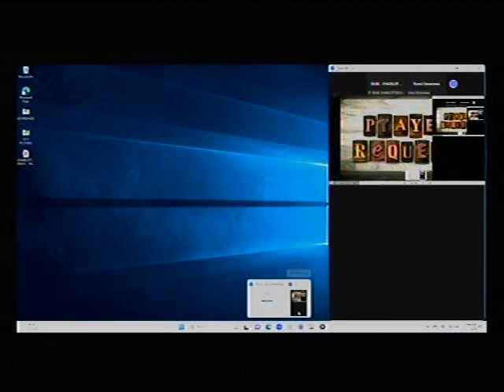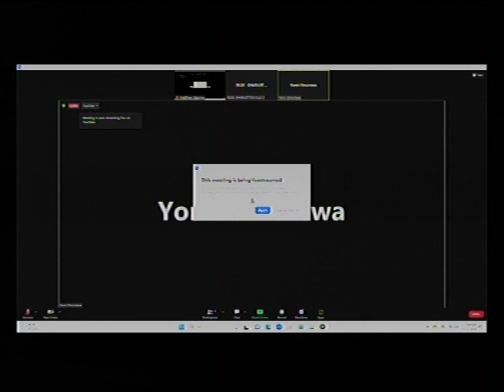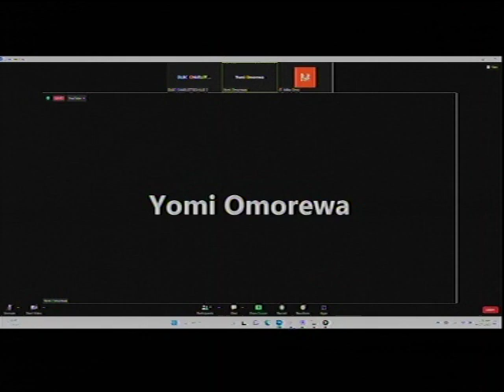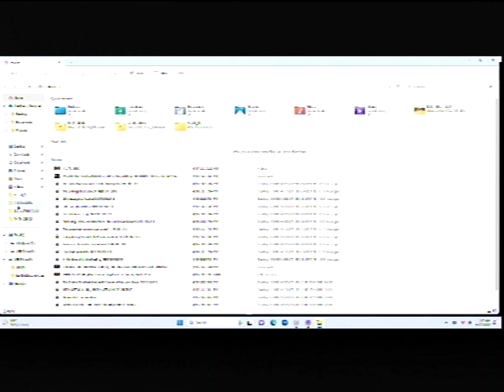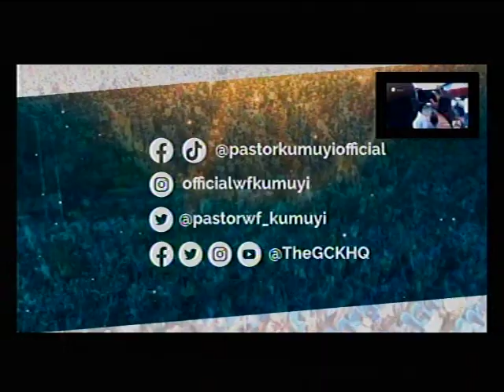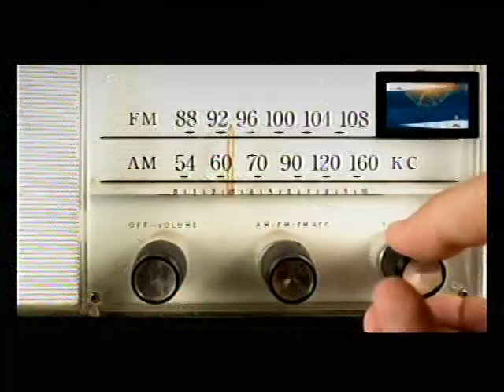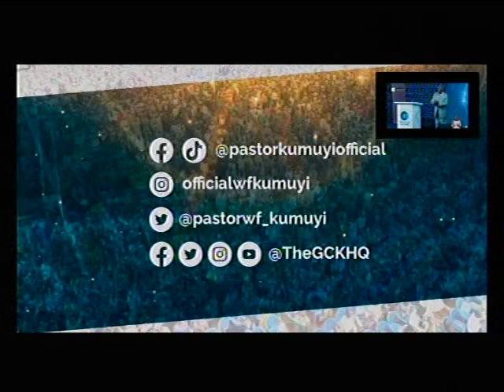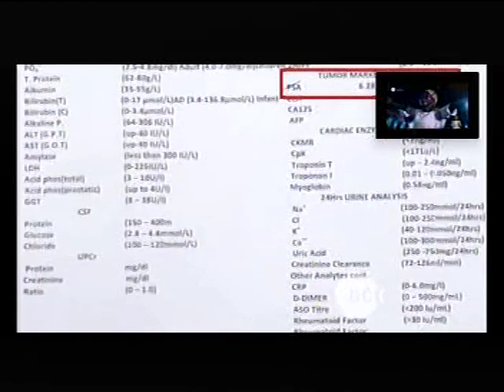DEEPER LIFE BIBLE CHURCH CHARLOTTESVILLE LIFE STREAM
SPECIAL PRAYER REQUEST:
1) GOD, PLEASE LET ME RECEIVE MERCY.
2)LET MY MINISTRY BE ACCEPTABLE BEFORE YOU FIGHT FOR MY COURSE.
3)INCREASE US SPIRITUALLY AND NUMERICALLY IN DLBC CHARLOTTESVILLE

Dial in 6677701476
Code 344823#